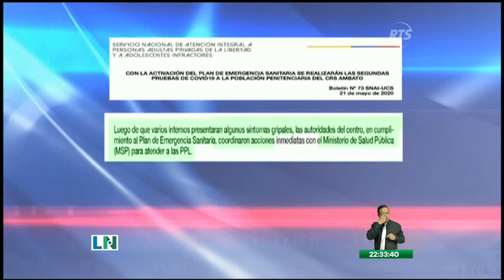526 personas en el sistema carcelario tienen Covid-19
La población penitenciaria presentó síntomas gripales de forma general.

526 personas en el sistema carcelario nacional tienen coronavirus, así los confirmaron autoridades. El 70% de los casos se encuentran en la cárcel de Ambato.